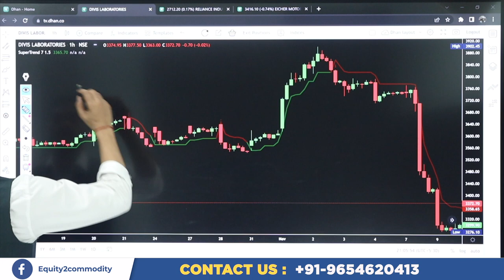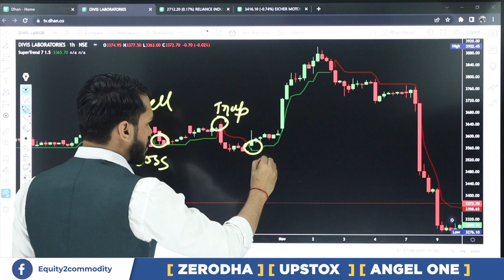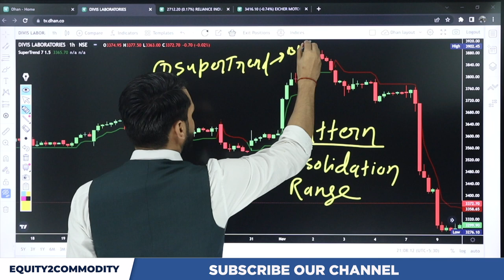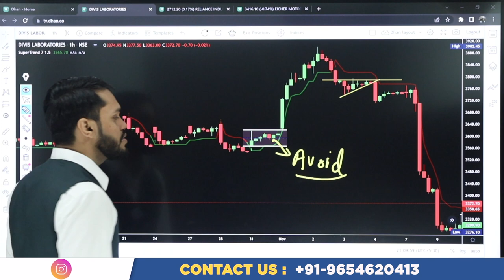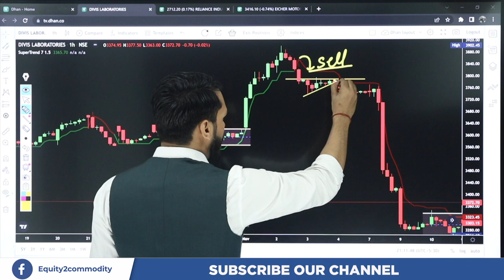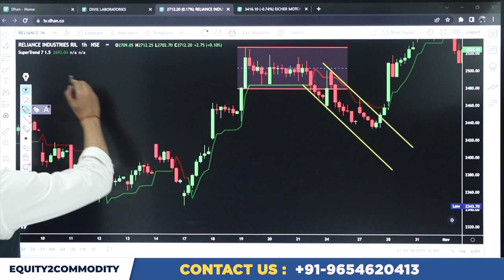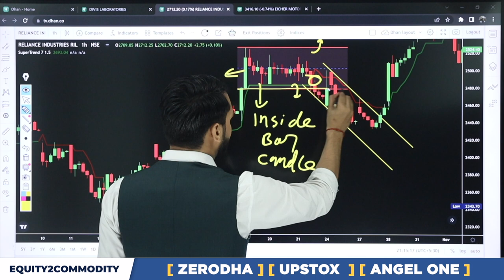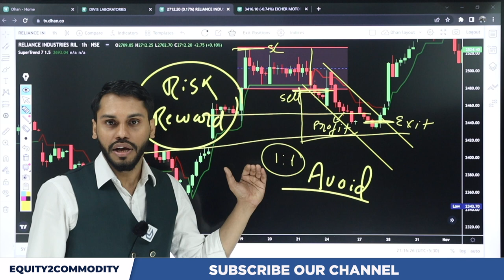SWING TRADING STRATEGY 90% ACCURACY | SWING TRADING FOR BEGINNERS | SUPERTREND INDICATOR STRATEGY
After Download Enter the Org Code:- fvcqr